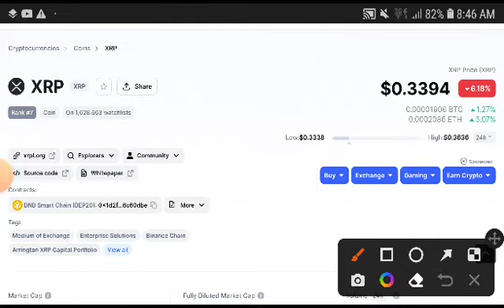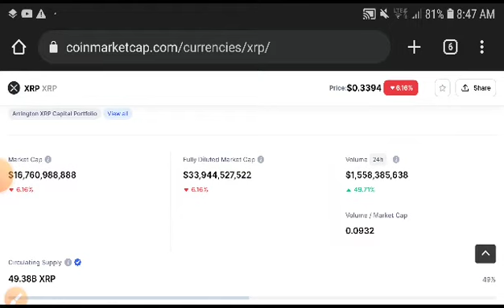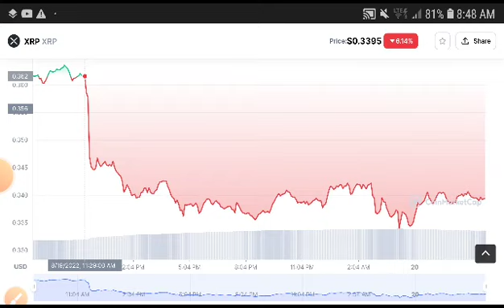XRP Price Analysis! XRP Price Prediction! XRP News Today